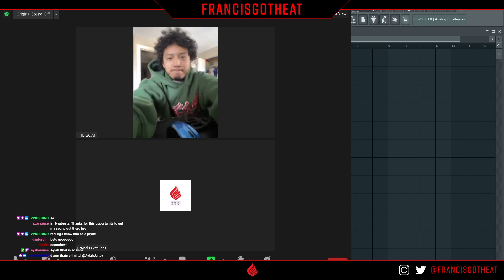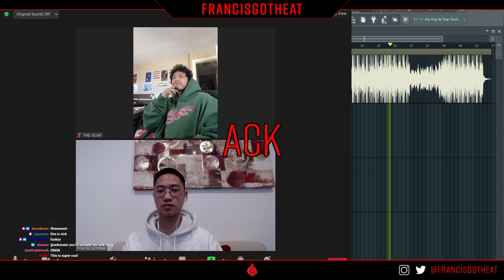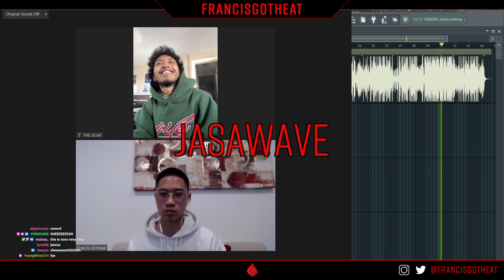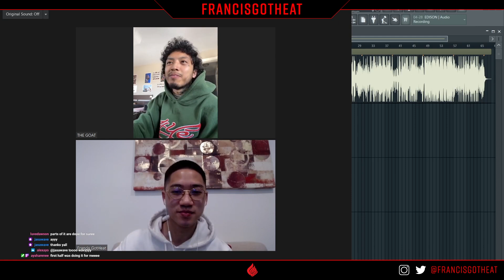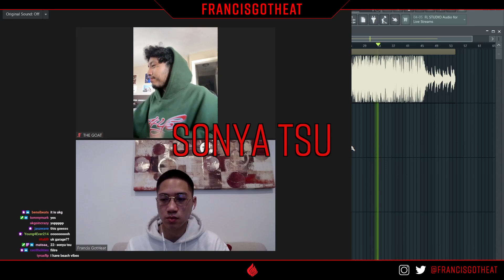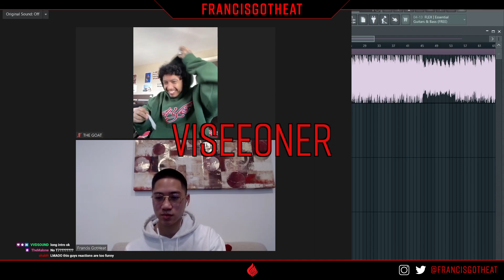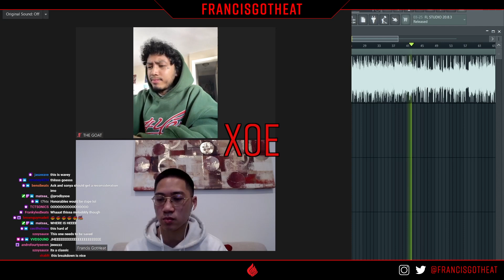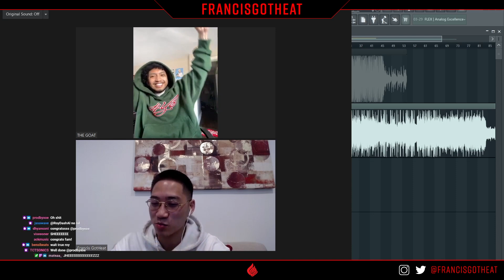FrancisGotHeat - Heat Check Season 2: Week 6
Recap of the week 6 beat battle  from my Twitch series: Heat Check Season 2
Congrats to @prodbyxoe

Heat Check Season 2 is underway right now.
for all the details